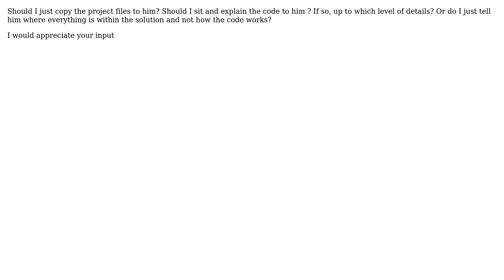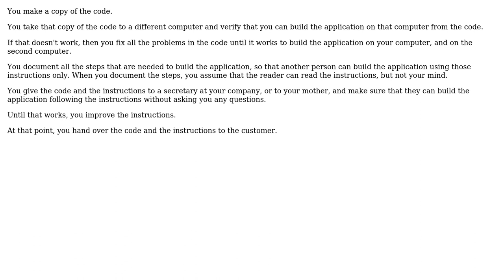Software Engineering: Process of handing over source code to a customer (2 Solutions!!)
Software Engineering: Process of handing over source code to a customer

With thanks & praise to God, and with thanks to the many people who have made this project possible! | Content (except music & images) licensed under CC BY-SA | Music | Images & others | With thanks to user user3340627 user Laoujin user gnasher729 and the Stack Exchange Network Trademarks are property of their respective owners. You are responsible for your own actions.